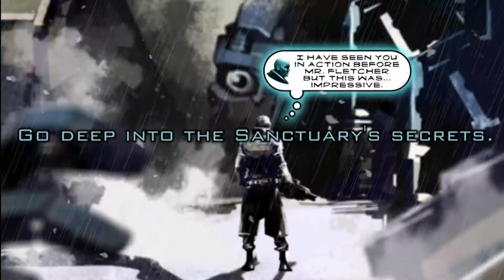Hard Reset ( DEMO ) HD gameplay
1920*1080, all max, Windows 7 Ultimate 64bit SP1.